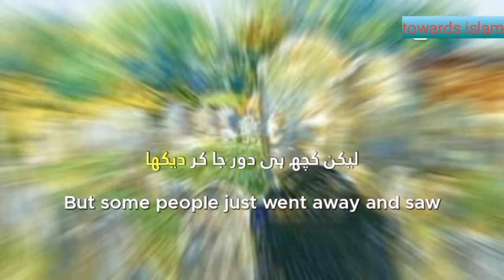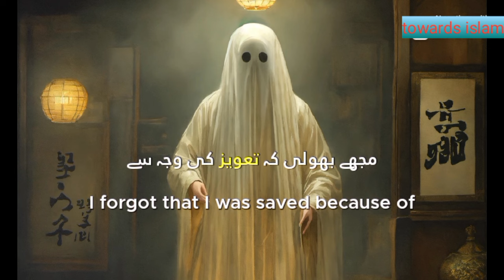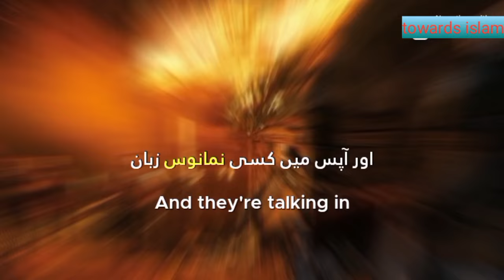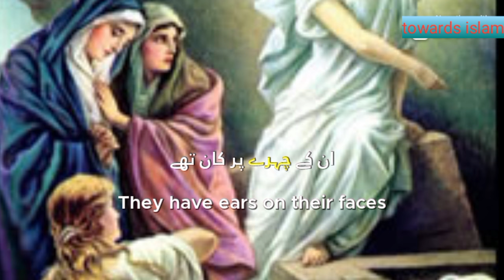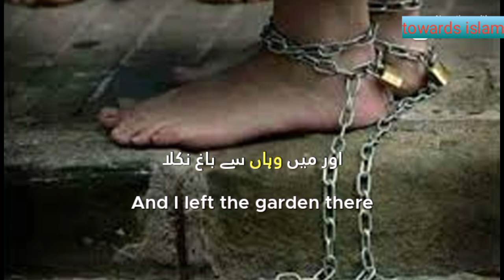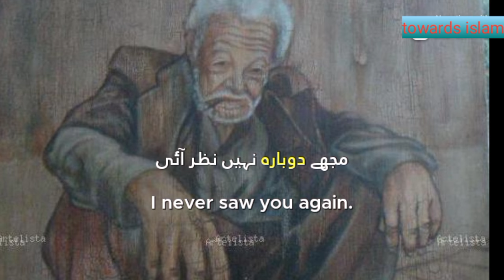قبر کھودنے والے کا عجیب وغریب کھانی | Urdu story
islam#foryou
Best edit for muslims 💖 #

Youtube Surch and Tags:

allahamdulillah
islamicpodcast
religion
quranicverse
naat
aarassasif
allahamdulillah
ahailkh thurdu tiamat

بین_الحرمين

strivingforjannah py
jic# üi#islamiclife